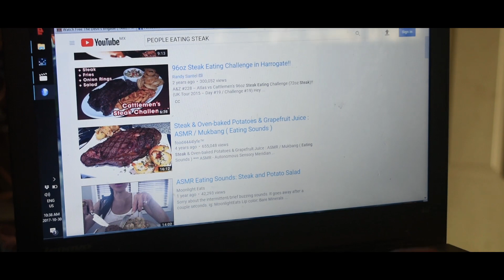"THE VEGAN" - Short Film 2017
The Vegan is a 2017 short film about a hypocrite vegan who just spends his time criticizing people online about their eating choices, this short film movie gives you an inside look on what a vegan keyboard warrior does in his everyday life, this film is not intended to create any controversy on the vegans point of view but rather on this individual fictional character.

Directed/Edited by Ruben Rivera Gahona
Written by Ruben Rivera Gahona

Special Thanks to Jeremy Cavenaugh for his acting skills on this short low budget film.

Gear and software that I used for this 2017 short film

Nikon D7200
Filmstro
Adobe Premiere